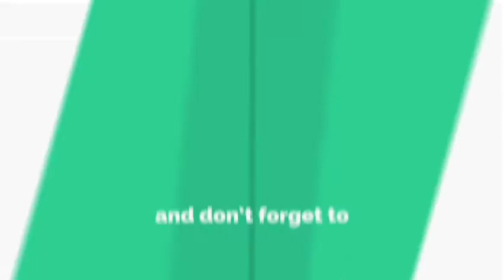Faisalabad Sy Saad rizvi k haq mai zabardast Awaz hakomat ko warning .Fakhremillat media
Topic:
Saad rizvi ko riha karo
Namaz Qaim Karo Dosto
Speaker:  Muhammad Irshad Rasool fakhri

PLEASE NOTE: Any of the views expressed by the speakers do not necessarily represent the views of Fakhr e Millat Media or any other projects it may have or intend to do.